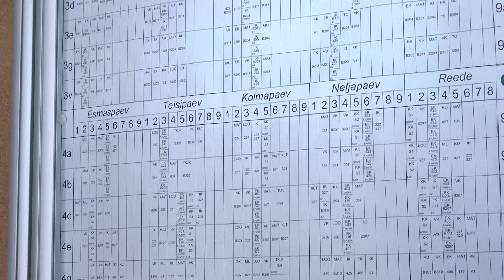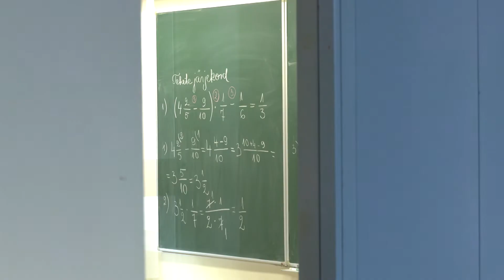22.05.2022 - Koolist väljalangemine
KESK

Viimaste aastatega on Tallinna gümnaasiumitest välja langenud sadu õpilasi.  Eestis keskmiselt jätab gümnaasiumi pooleli lausa iga kuues noor. Põhjuseid võib otsida nii pikast distantsõppest kui ka sellega kaasnenud ärevushäiretest ning  depressioonist.